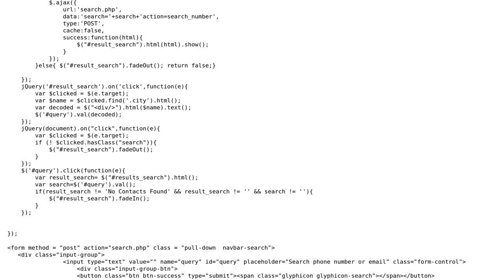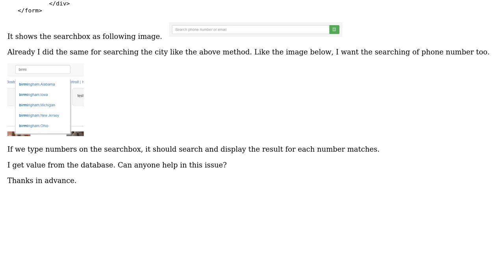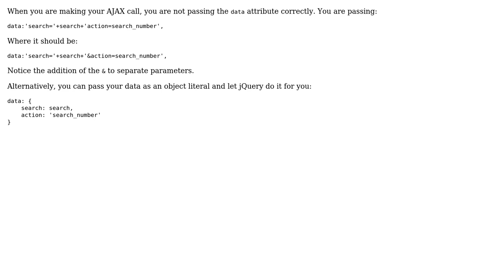searching phone number using AJAX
With thanks & praise to God, and with thanks to the many people who have made this project possible! | Content (except music & images) licensed under CC BY-SA | Music | Images & others | With thanks to user Jeremy Harris user Arunkumar G and the Stack Exchange Network Trademarks are property of their respective owners. You are responsible for your own actions.